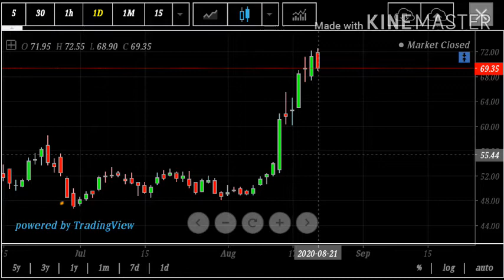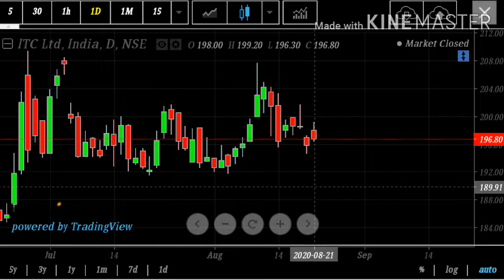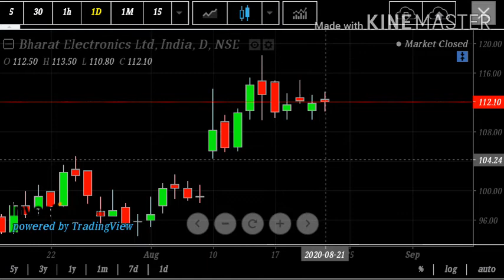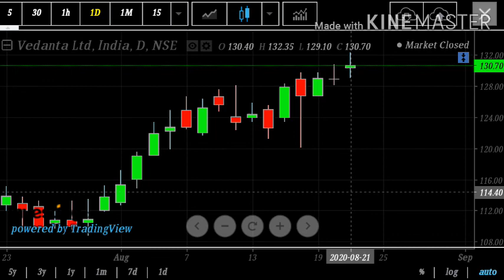ITC Levels for 24-Aug-2020 / Ashok Leyland Levels for 24-Aug-2020/ BEL & VEDL Levels for 24-Aug-2020